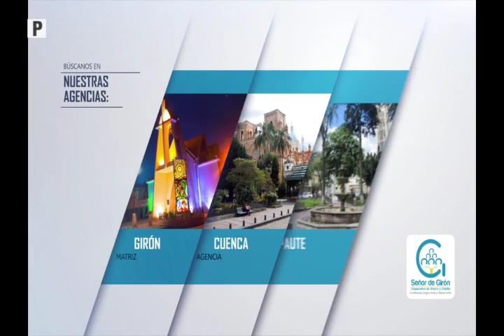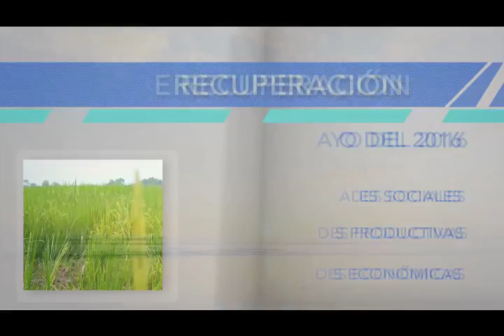NOTI GIRON 18 de marzo de 2016